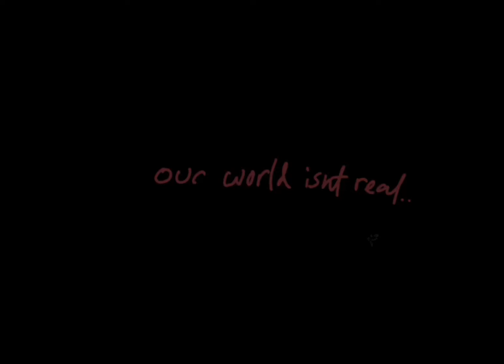our world isn’t real || ⚠️tw: Derealization and epilepsy⚠️ || animateddaisy